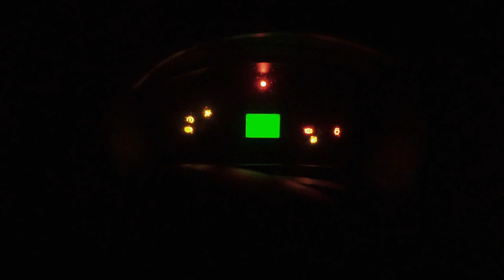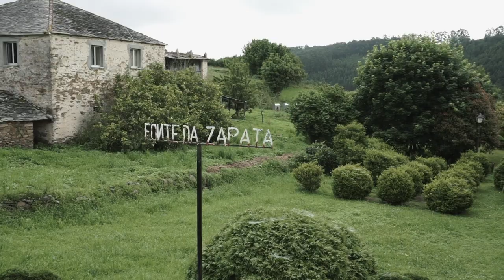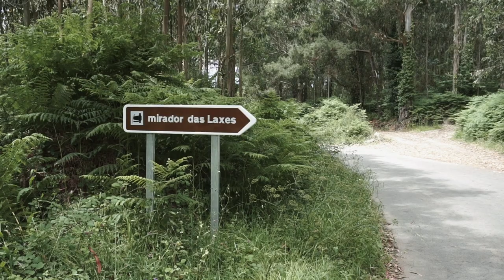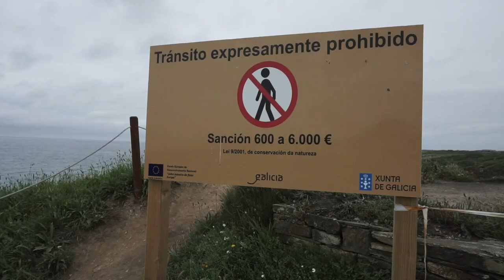Landscape Photography in Foz, Day 2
Second day in Foz. I visit a Basilica, then go on a hike to photograph a cool island, a lighthouse, and lastly, I go back to the Cathedrals Beach. There, I finish my day and this trip. I was too tired to wake up the next day. All in all though, I had an awesome time at the coast.

Film Photography
Bronica MF Camera
50mm f/3.5
150mm f/4
250mm f/5.6
Shutter Release Cable
Holga MF "Toy" Camera

Digital Photography
Sony a6500

Accesories
Lee Filters Holder
6-stop ND filter
10-stop ND filter
15-stop ND filter
ND Grad filters

Videos, a combination of:
Sony a6000
16-50mm f/3.5-5.6
21mm f/1.4
35mm f/1.7
Rokkor 58mm f/1.4
Minolta to Sony adaptor
55-210mm f/4.5-6.3
Memory card for 4k
Mavic Pro

Vlogging about photography (mostly landscape) and all kind of camera gear, digital and analog.